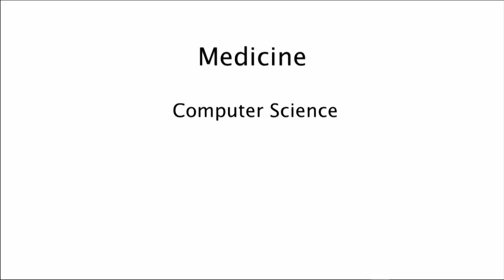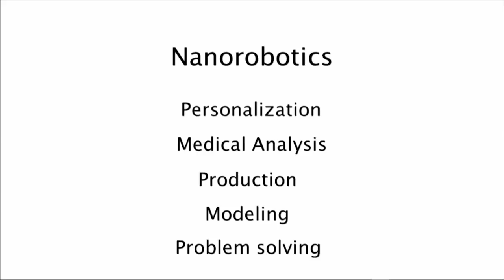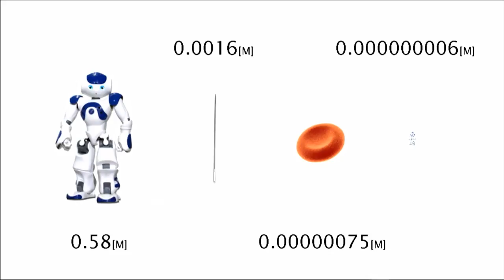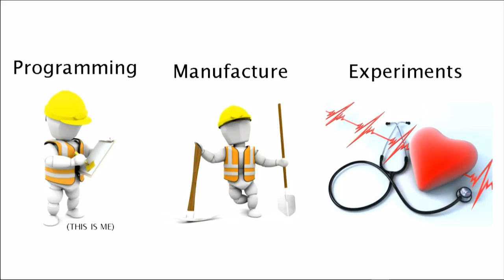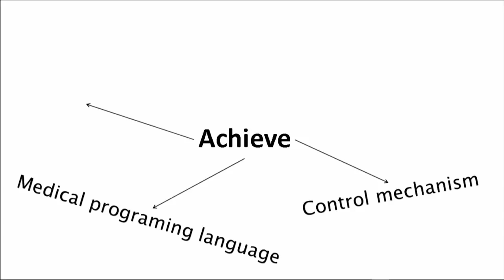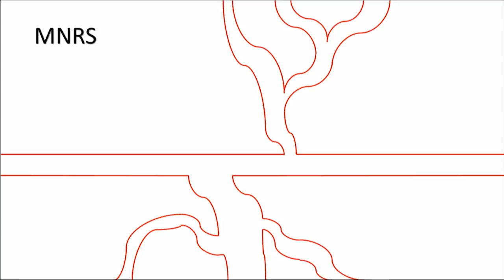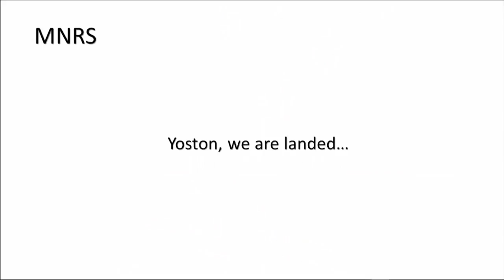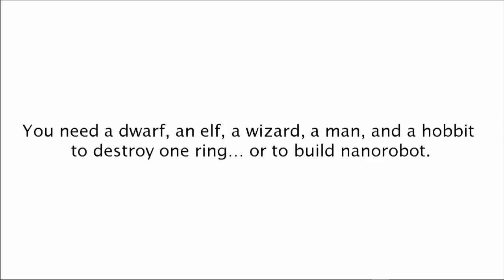THE NEXT SMALL THING, THE FUTURE THROUGH NANOROBOTICS. | Teddy Lazebnik | TEDxEilat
We’ll talk about the future of technology development; how can we progress and develop technology beyond our most crazy dreams – How can we build robots of the size of dozens of atoms only and how this ability influence us in the next few years. The world of nanorobotics is a door for a different, exciting future but with the way is full of obstacles. Industries like medicine and engineering will dramatically change and we should change too, to create a technological, modern, and evolving society – the only question is how do we do it?

M.Sc at Bar Ilan University and Algorithms at WingSourcingI started my studies at the age of 14 and shifted to mathematics and computer science at the age of 16. Finish my first and second degree at the age of 19 and solving open question in numerical calculation algorithms. Was partner in 3 startups… Now days, working on algorithms for medical nanorobotics.